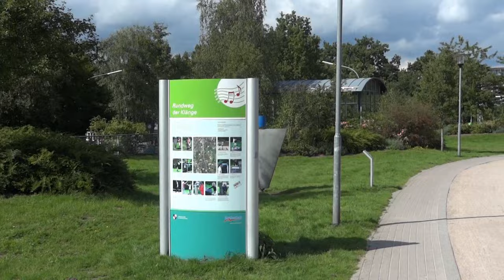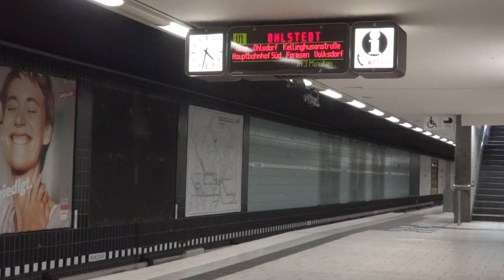Norderstedt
Beschreibung ein Gang von Norderstedt Mitte zum Stadtteil Garstedt